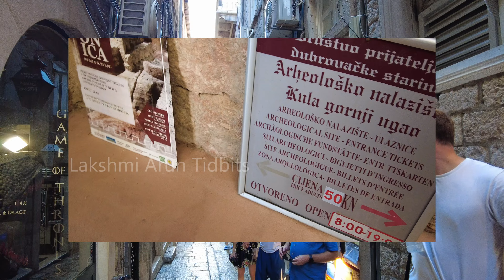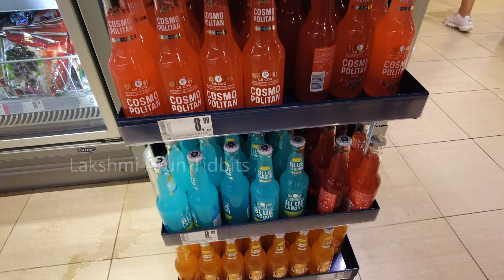Split & Dubrovnik Croatia | We are at King's Landing | ഞങ്ങളുടെ Blue cave trip cancel ആയി :(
Hi Dears,

Today I am uploading my 79th video and it is a travel video for you all. This video is the fifth video in the Croatia travel video series. It covers our Day 5 and Day 6 in Croatia. In this video we are going to mainly explore the historic cities of Split and Dubrovnik in Croatia which served us the prime shooting locations of the famous Games of Thrones series. We have mainly visited the Diocletian's Palace in Split, the famous Stradun street in Dubrovnik and the City walls of Dubrovnik which is the setting for the famous 'Kings Landing'.

Mount Srd Cable car details:
Address:
Dubrovnik Cable Car, Ul. Kralja Petra Krešimira IV. 10A, 20000, Dubrovnik, Croatia.
Children one-way ticket (4 - 12 years) around 40,00 kn
Check website for updated prices and timetable.

For more details check out this video. Hope you find this video both enjoyable and informative:)

Please check out the About tab to know more about me...